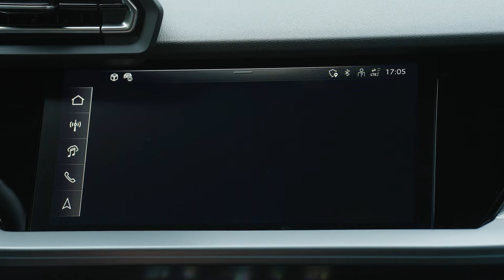2025 Audi A3 Sportback Facelift | Interior | Exterior | Features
2025 Audi A3 Sportback Facelift | Interior | Exterior |  Features

Explore the future of driving with the 2025 Audi A3 Sportback! In this video, we take an in-depth look at the sportier design, enhanced digital features, and personalized experience offered by Audi's latest model. From its dynamic exterior to its meticulously crafted interior, the A3 Sportback redefines sophistication on the road. Discover how customizable daytime running light signatures and advanced connectivity options allow you to make the A3 truly your own. Plus, learn about the cutting-edge safety and assistance systems that ensure a smooth and secure ride every time. Don't miss out on the chance to experience the future of driving – watch now and be inspired by the 2025 Audi A3 Sportback!

2025 Audi A3 Sportback, 2025 Audi A3 Sportback Facelift, 2025 Audi A3 Sportback Interior, 2025 Audi A3 Sportback Exterior, car news, car news usa, automotive news, upcoming car news, automobile news usa